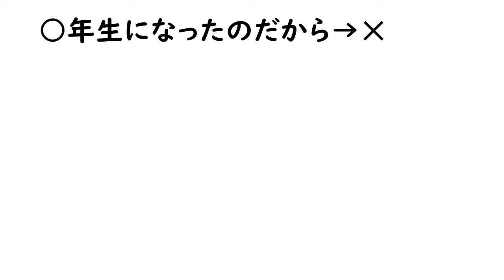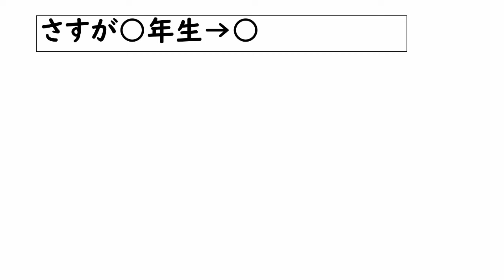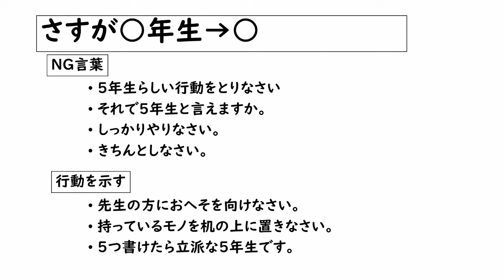新学期 使ってはいけないＮＧワード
＊管理職・管理職を目指す先生方対象セミナー　４月１４日